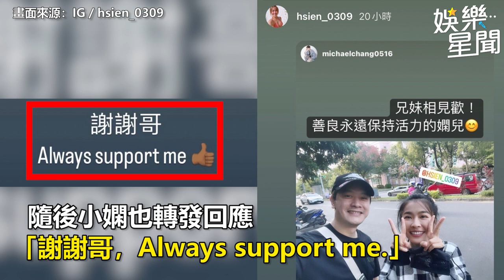分手小嫻6個月！金剛罕見怒譙店家「說一堆幹話、真的受夠了」｜娛樂星聞